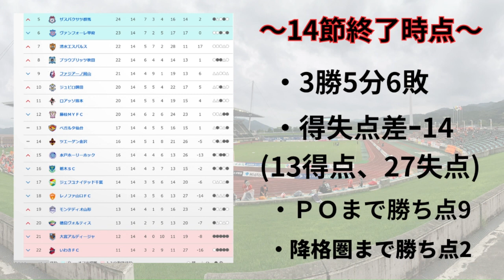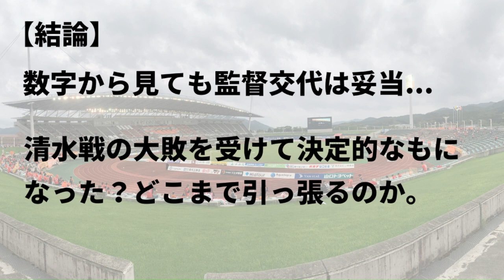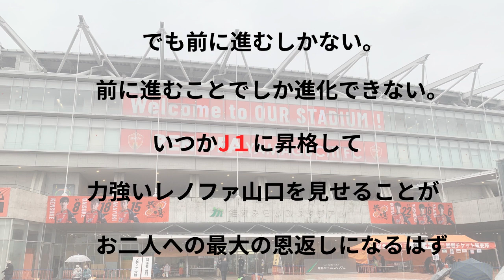【レノファ山口】名塚監督退任。そうだレノファ、旅に出ないか？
名塚監督、石原ＧＭお疲れ様でした。
長きに渡りレノファにご尽力いただきありがとうございました。

【BGM】
野良猫は宇宙を目指した
10℃
erica